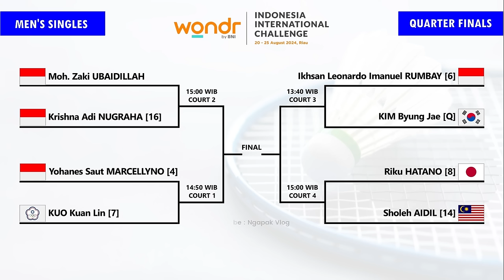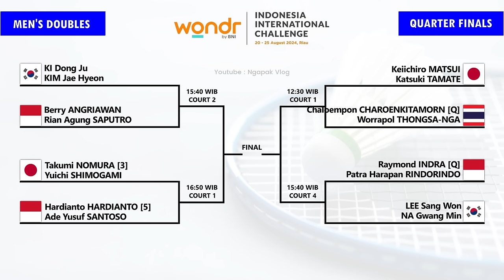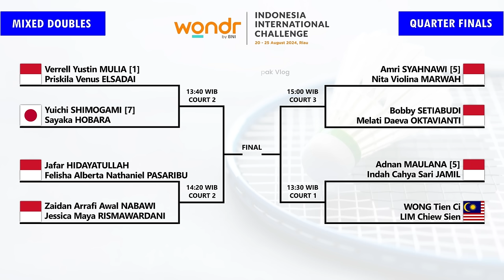DRAW & JADWAL PEREMPAT FINAL INDONESIA INTERNATIONAL CHALLENGE 2024. INDONESIA MENDOMINASI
Draw & Jadwal Pertandingan Perempat Final WONDR by BNI Indonesia International Challenge 2024 Besok Pukul 13:40 WIB Live Youtube Badminton Indonesia GOR Remaja Pekanbaru, Riau